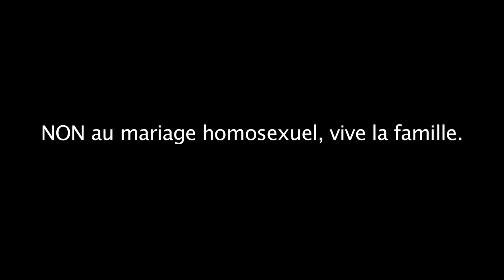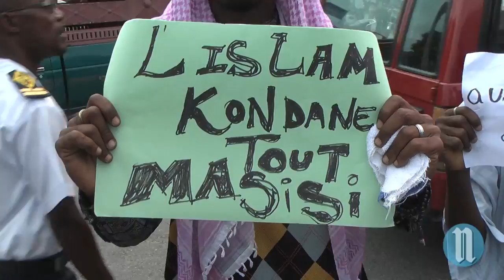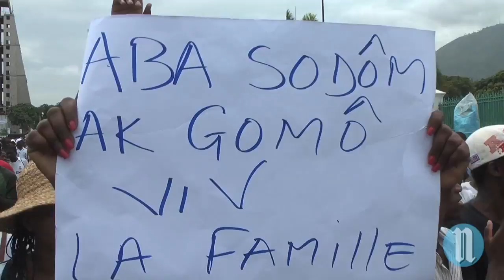NON au mariage homosexuel, vive la famille